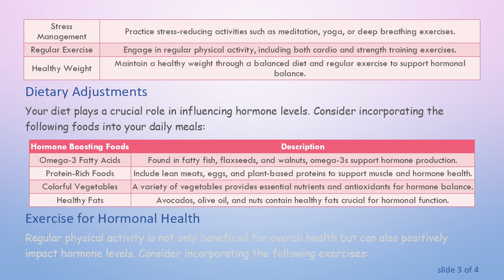Natural Ways to Boost Female Hormones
Summary: Explore natural methods to enhance female hormones. Learn about lifestyle changes, dietary adjustments, and exercises that may contribute to hormonal balance in women. Discover tips for promoting overall well-being through holistic approaches.

Natural Ways to Boost Female Hormones: A Comprehensive Guide

Hormones play a crucial role in maintaining various bodily functions, and for women, achieving hormonal balance is essential for overall health and well-being. While medical interventions are available, many women are interested in exploring natural methods to enhance their hormonal levels. In this comprehensive guide, we will delve into various aspects of how to naturally increase hormones in females, covering lifestyle, nutrition, and exercise.

Lifestyle Changes

Making simple adjustments to your lifestyle can have a positive impact on hormonal balance. Here are some key lifestyle changes to consider:

Lifestyle Change
Description
Adequate Sleep
Ensure you get 7-9 hours of quality sleep each night to support the body's natural hormone production.
Stress Management
Practice stress-reducing activities such as meditation, yoga, or deep breathing exercises.
Regular Exercise
Engage in regular physical activity, including both cardio and strength training exercises.
Healthy Weight
Maintain a healthy weight through a balanced diet and regular exercise to support hormonal balance.

Dietary Adjustments

Your diet plays a crucial role in influencing hormone levels. Consider incorporating the following foods into your daily meals:

Hormone Boosting Foods
Description
Found in fatty fish, flaxseeds, and walnuts, omega-3s support hormone production.
Protein-Rich Foods
Include lean meats, eggs, and plant-based proteins to support muscle and hormone health.
Colorful Vegetables
A variety of vegetables provides essential nutrients and antioxidants for hormone balance.
Healthy Fats
Avocados, olive oil, and nuts contain healthy fats crucial for hormonal function.

Exercise for Hormonal Health

Regular physical activity is not only beneficial for overall health but can also positively impact hormone levels. Consider incorporating the following exercises:

Hormone-Boosting Exercises
Description
Cardiovascular Exercise
Activities like running, swimming, or cycling can enhance hormone production.
Strength Training
Building muscle through weightlifting can contribute to hormonal balance.

It's important to note that individual responses to lifestyle changes and dietary adjustments may vary. If you have specific concerns about your hormonal health, consulting with a healthcare professional is advisable.

In conclusion, promoting hormonal balance in females can be achieved through a combination of lifestyle modifications, dietary adjustments, and regular exercise. By adopting these natural approaches, women can contribute to their overall well-being and support the body's intricate hormonal system.